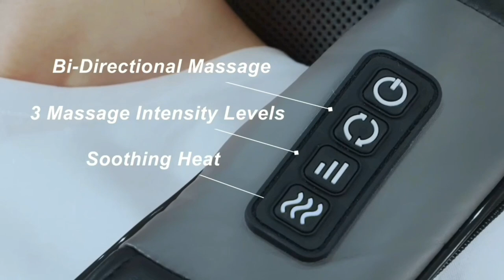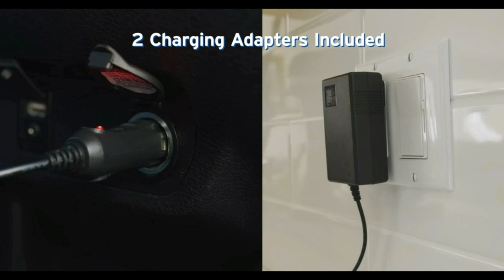Neck Back Massager Shiatsu ! Kneading Pillow Home Office ! gadget home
Snailax Cordless Neck Back Massager  Shiatsu Neck and Shoulder Massager with Heat Portable Massagers for Neck and Back Lumbar Foot Electric Massage Pillow

Etekcity Cordless Neck and Back Massager for Pain Relief Deep Tissue Shiatsu Shoulder Massager with Heat Valentines Gifts for Women and Men 3D Kneading Pillow Home Office and Car Use

((Product Link))